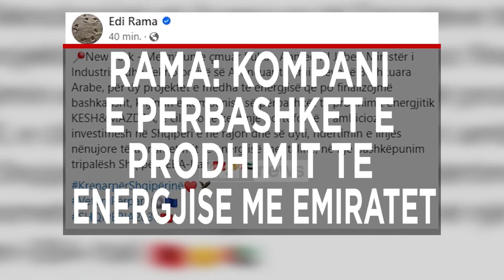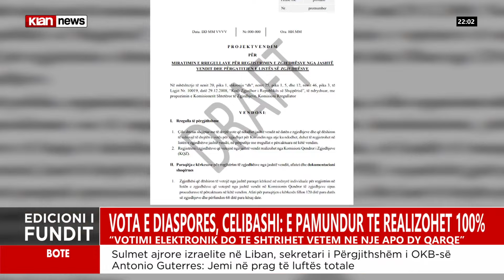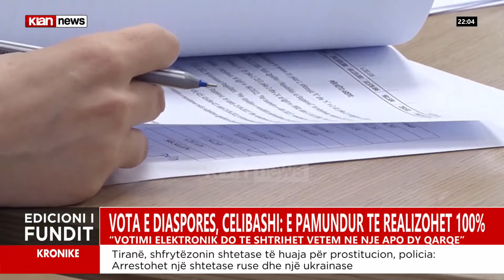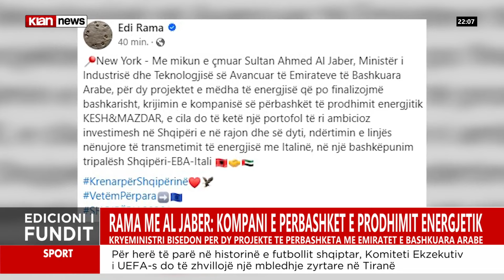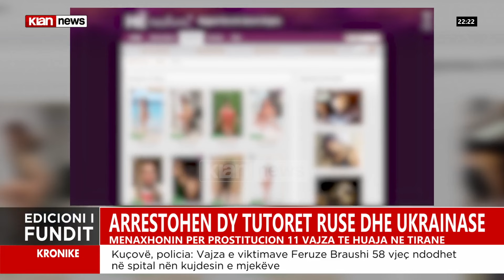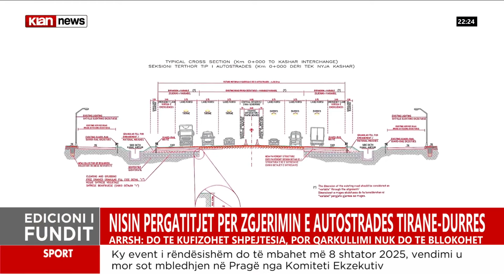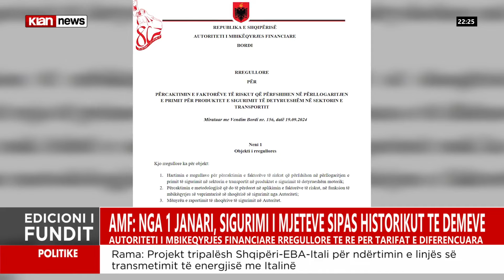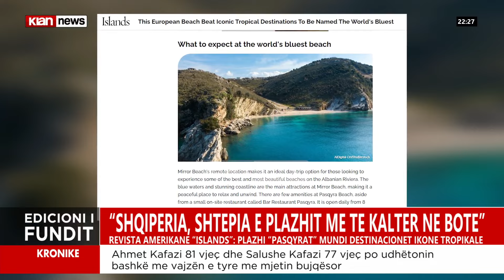Klan News – Edicioni i lajmeve, ora 22:00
Spiker: Leftion Peristeri